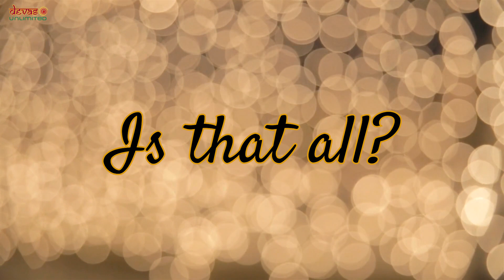7-DAY LAKSHMI SADHANA - November 14 to 20, 2020!!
The Devas invite you to a 7-DAY LAKSHMI SADHANA, an incredibly special ritual performed ONLY ONCE in a year during Diwali, to seek the blessings of Sri Maha Lakshmi, the Goddess of wealth, prosperity and abundance!

WHERE: LIVE Online via ZOOM